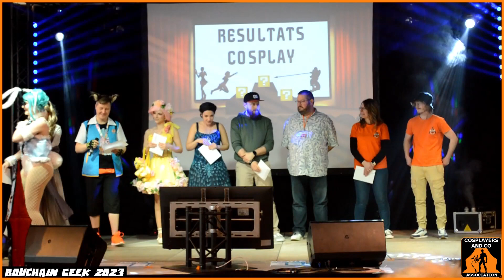Résultats du Concours Cosplay Bouchain Geek 2023